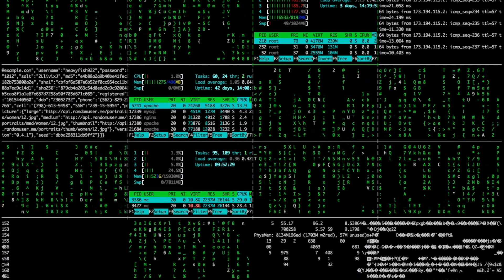Do Prayers Need to Be Answered? We Should Command Our Reality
Many of us have experienced praying to no avail, and no answers.

Perhaps the way we approach prayer has been incorrect.

Maybe we missed some major laws when we have read the texts about praying, manifestation and truth.

Subliminal text:

From this day on I CREATE MY REALITY

I COMMAND love to abide in my mind and animate everything I put my hand to do.
I COMMAND success in my relationships
I COMMAND financial abundance
I COMMAND my fat cells to diminish
I COMMAND long life, health and strength
I COMMAND power and influence in my life; daily actions, goals, projects, pursuits and passions
I COMMAND lives to be changed due to my work, earthly contributions and downloads
I COMMAND favor among men and women in high places and influence
I COMMAND my monetary net worth to expand by working my passion NOT from working a slave job
I COMMAND that divine protection is provided for my family and children
I COMMAND my mind to operate and govern my body, choices and decisions
I COMMAND my ideal vehicle  to come into my possession
I COMMAND the people assigned to come forth will manifest to come into my life
I COMMAND my multi acre property to be released into my possession
I COMMAND my several of my properties will be released into my possession
I COMMAND that no sickness nor disease will take up residence in my body
I COMMAND that my family is free from poverty and generational curses
I COMMAND that premature death will not manifest in my life
I COMMAND that my body is operating at its highest capacity for all the days of my life
I COMMAND that I have everything that I need to navigate through this life at all times.
I COMMAND wealth to grow from the fruit of my labor

SELAH